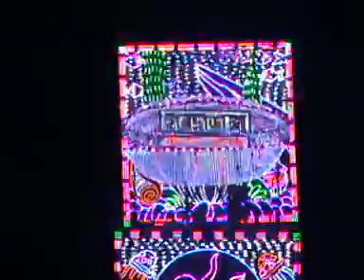HOOGLY CHANDANNAGAR THEAM LIGHTING